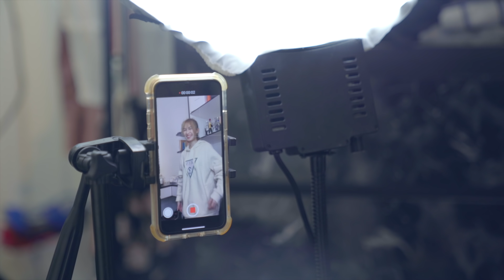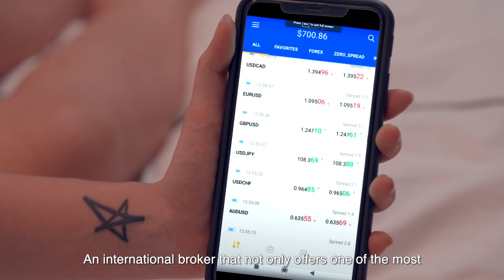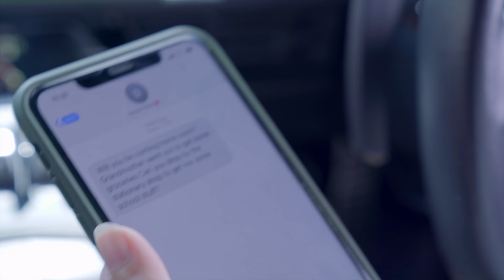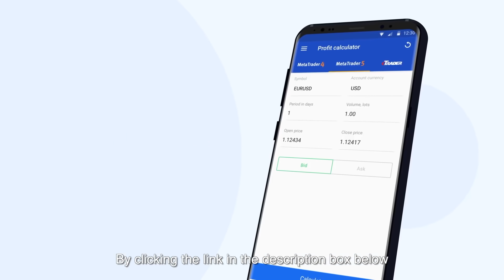9 Types of Moms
Explore additional income opportunities by learning to trade with OctaFX. With many different training formats which are great for both beginners and advanced traders, it’s easy to start trading and achieve your personal financial goals.